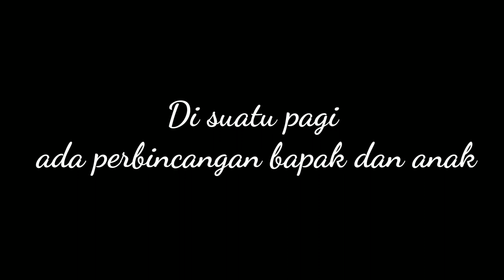Lupa Sama Bapak - Animasi Lucu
animasi dengan menggunakan aplikasi photoshop dalam pembuatan gif .